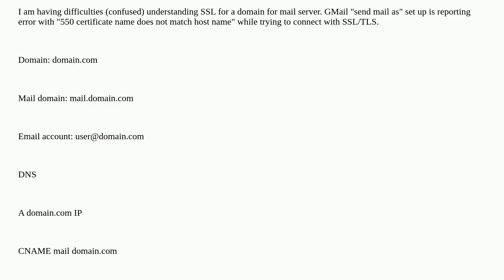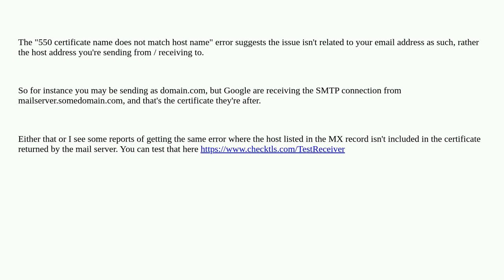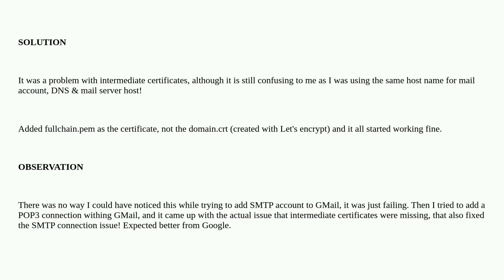Which domain/host to use with certificate for mail server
A special thanks goes out to the community

  email-server ssl-certificate ssl